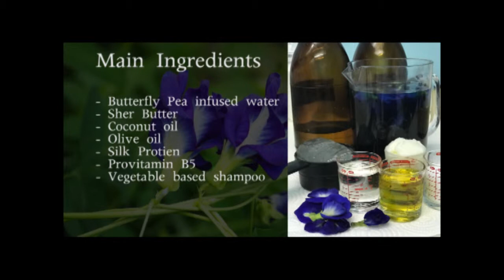Blue Shampoo, Butterfly Pea Shampoo for Blond hair.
If you are blond or have lighter hair colour here is the perfect shampoo for your hair.